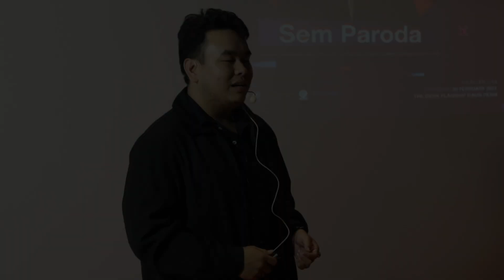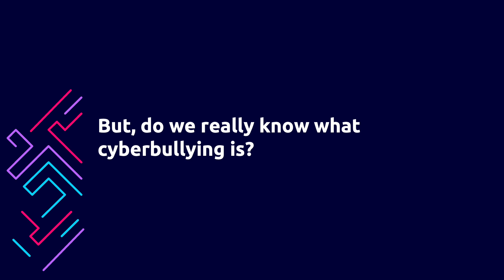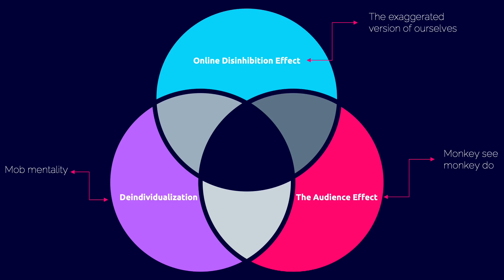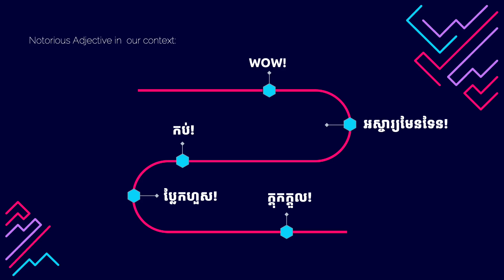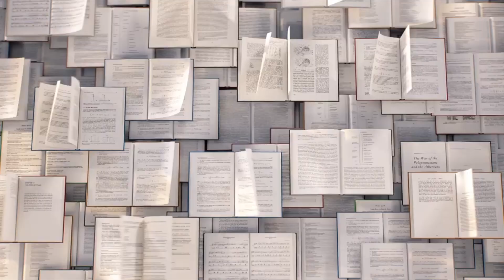Social Media Presence: Do our actions on social media matter? | Paroda Sem (សែម ប៉ារូដា) | TEDxRUPP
In this talk, Paroda discusses the effects of the desensitization of social media and how human behavior and interaction on social networking sites. Paroda Sem is a curious-minded individual who has always been fascinated by human presence on social media. He is a graduate student of law and media management from RULE, and RUPP, DMC. In his quest to understand human behavior on social networking sites, he has been involved in many media landscapes, from a journalist who works locally in educating and portraying the life after the Khmer Rouge with the Documentation Center of Cambodia and internationally at Deutsche Welle, Germany. Amidst the start of the epidemic, he worked at the Royal Government Spokesperson Unit as a Communications Assistant at the Unit. This talk was given at a TEDx event using the TED conference format but independently organized by a local community.